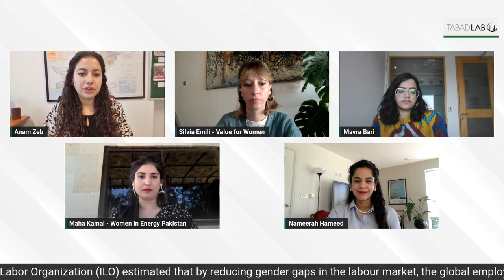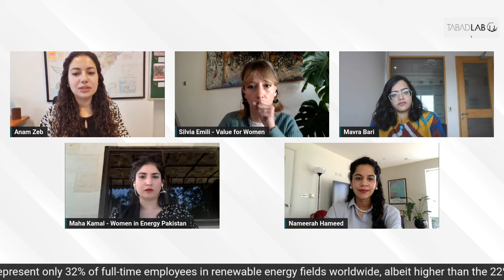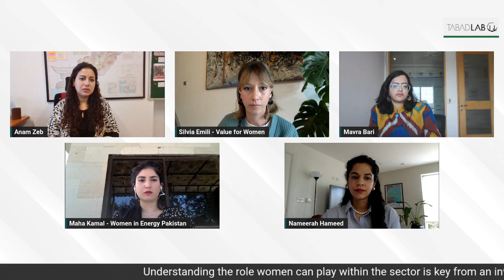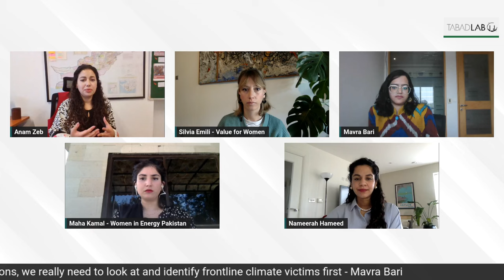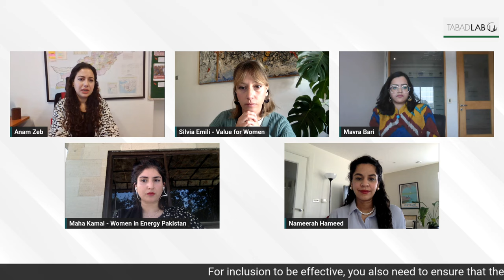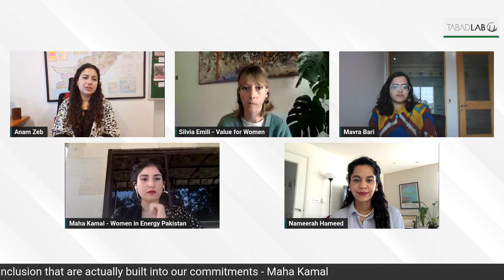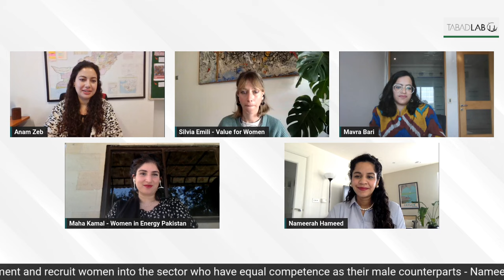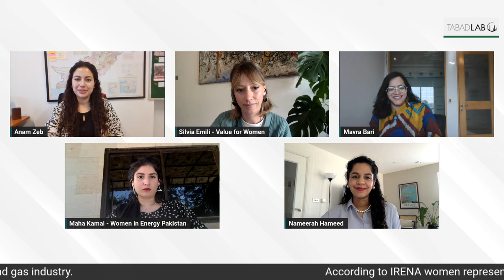Equity in Clean Energy: Women's Inclusion in the Transition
The Clean Energy Transition means moving the Energy industry away from fossil-based systems of energy production and consumption - coal, natural gas, and oil - to renewable sources of energy such as wind, and solar. There are clear gender differences relating to participation in clean energy technology research and development in the industry as well as in academia. The gender imbalance within Pakistan’s energy industry can be highlighted through data with women making up less than half of the workforce across the energy sector.

This Tabadlab Policy Roundtable aims to interrogate gender equity in the clean energy transition in light of EmbraceEquity and Women's History Month celebrated in March.

Panellists:
- Maha Kamal - International Public Policy specialist and Co-Chair, Women in Energy Pakistan.
- Nameerah Hameed - Founder, Women in Energy Pakistan.
- Mavra Bari - Private Financing Advisory Network Communications and M&E Expert, UNIDO.
- Dr. Silvia Emili - Portfolio Lead, Women for Value.

Moderated by Anam Zeb, Climate Change Expert.

Chapters

00:00 Introduction
03:47 What is equity in the clean energy transition?
06:41 Are women represented enough in the climate space?
09:26 Why is it important to involve women in clean energy transition and climate action?
11:40 Are there any barriers to women's participation in the energy sector of Pakistan?
15:32 Can equitable workplaces encourage women's participation?
21:10 What are the pressures of working as climate activists?
25:58 How can the government be held accountable for combating climate change?
30:17 What is the interplay of climate finance and climate justice?
37:33 How costly is it for Pakistan to make a clean energy transition?
41:08 Are the voices stifled in the climate activism field?
47:42 How can career fairs and recruitment drives create women's engagement in the engineering field?
50:30 How can empathy and flexibility towards the female labor force help retain women in tech?
52:11 How are women underrepresented in decision-making roles in the energy sector?
54:54 Is it possible to improve inclusivity for women in Pakistan's energy sector?